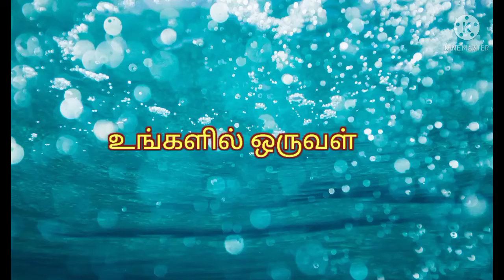maha sivarathiri kolam||6-6dots sivarathiri kolam|| sivalingam kolam